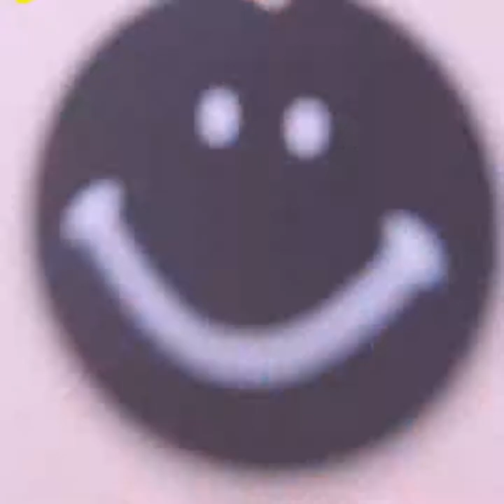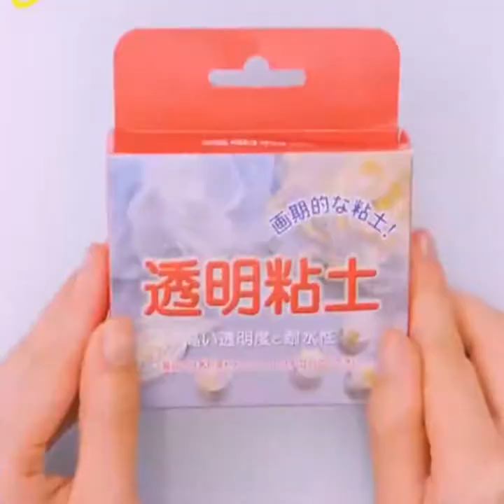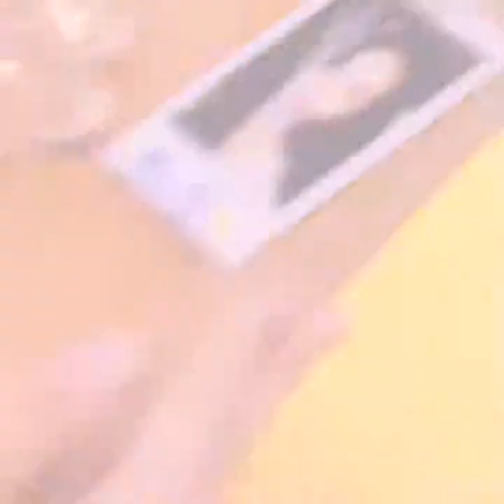Top 18 easy craft ideas